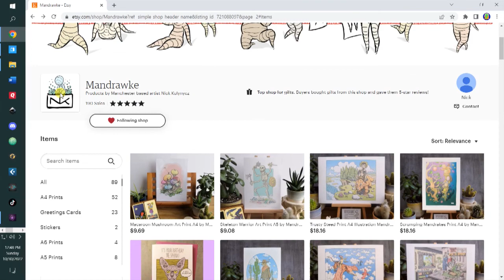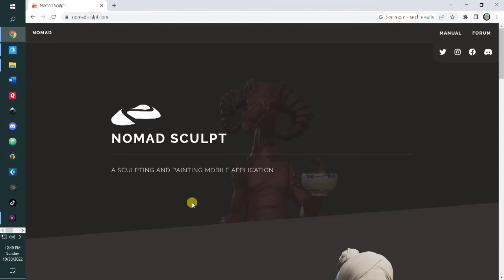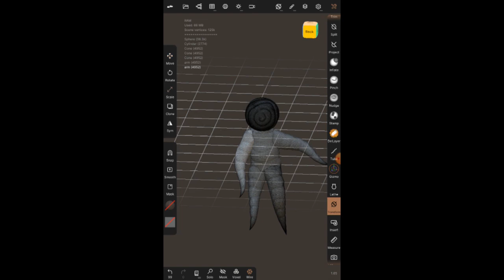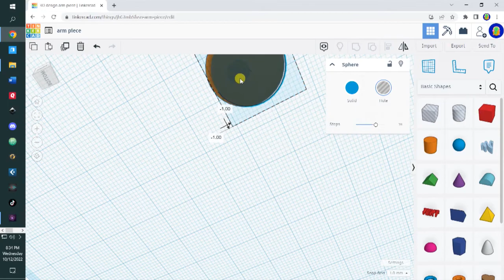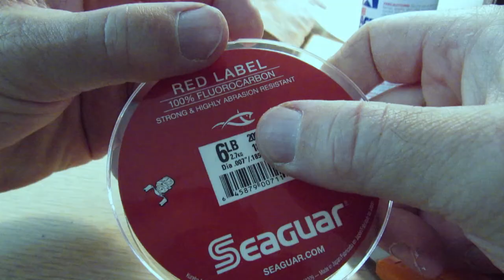Mandrawke's Mandrakes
I've been following an artist named Nick Kulynycz and one of his unique creations is the form of a little mandrake. I was inspired to create one for myself so in this video I'm showing the mandrake figurines I made, and how I made them. to see the breadth and depth of Nick's work.
Index:
0:00 Introduction
2:03 Who is Mandrawke?
3:07 Nomad Sculpt
5:09 Tinkercad Segments
6:06 Assembly
7:45 Big Boi
13:42 UV Play
16:32 Mandrakes in the Wild
Be sure to visit him on Instagram for sketches and other shenanigans @mandrawke